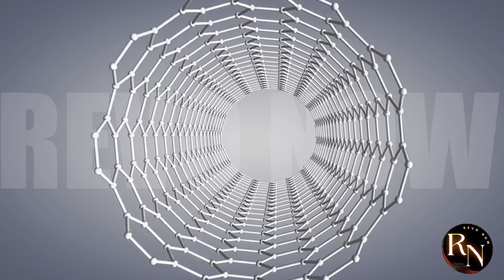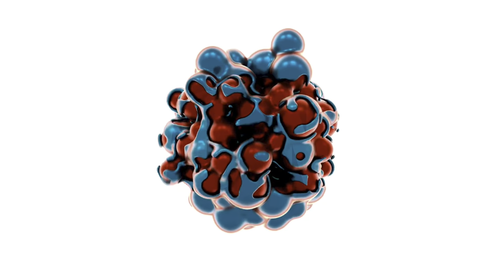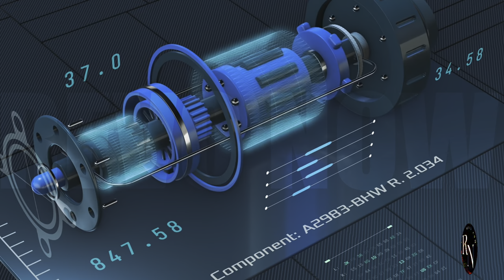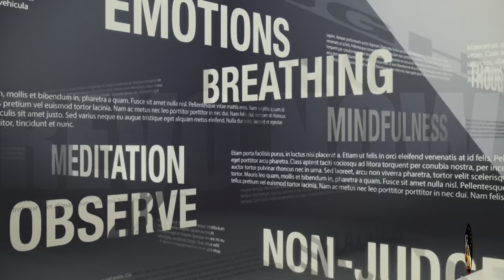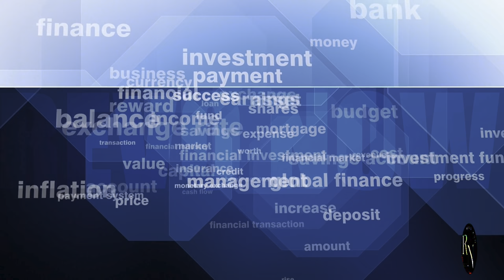China's Zhejiang University CRACKS Code on Gallium Oxide Single Crystal Substrates!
In a groundbreaking achievement, China's Zhejiang University has successfully cracked the code on Gallium Oxide single-crystal substrates, a breakthrough that could revolutionize the field of electronics and semiconductor manufacturing. This innovative development has the potential to unlock new possibilities in the creation of high-power electronic devices, and could have significant implications for the tech industry as a whole. In this video, we'll delve into the details of this remarkable achievement, exploring the science behind Gallium Oxide single-crystal substrates and what this means for the future of electronics. From the potential applications to the challenges overcome, we'll cover it all. So, let's dive in and explore this exciting development in the world of tech!